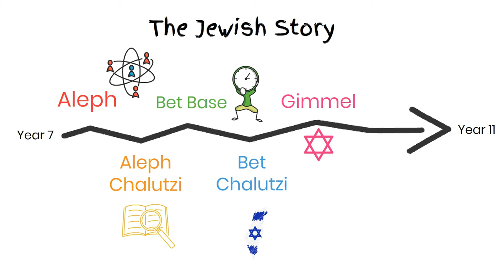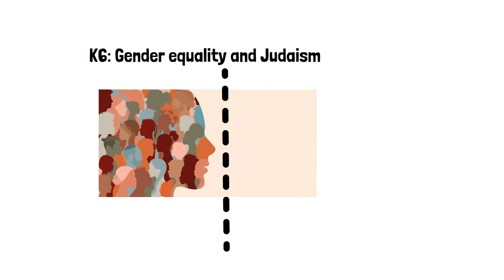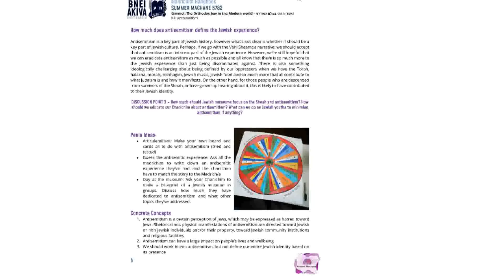Gimmel Summer Machane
This year the themes for Bnei Akiva's summer camps are as follows:
Aleph - B'Ikvot Avoteinu - In the footsteps of our ancestors
Aleph Chalutzi - Ha'Am Ba'Aretz - The people of Israel in the land of Israel
Bet Base - From Galut to Geula - Exile to Redemption
Bet Chalutzi - Medina Bevinyana - Building the State
Gimmel Machane - The Jew in the Modern World